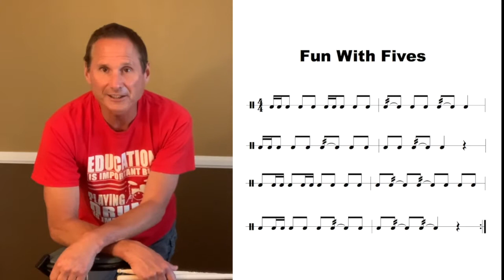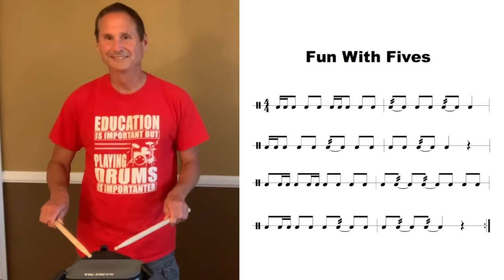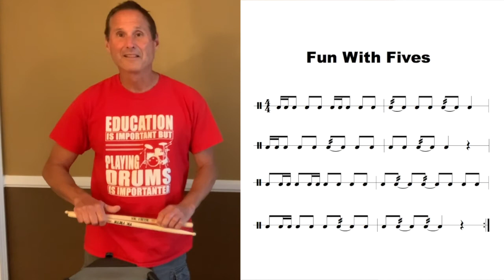Warm up #13 - Fun With Fives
"Fun With Fives" is a short etude focusing on 5-stroke rolls. Here's a link to the page with all three roll etudes from "Drums, Keyboards, and More!"